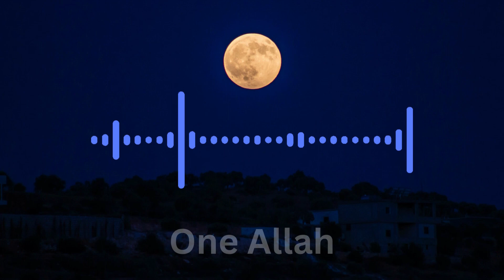Assubhu Bada Min | Allah Hu Allah | Slowed and Reverb | কলিজা শীতল করা গজল